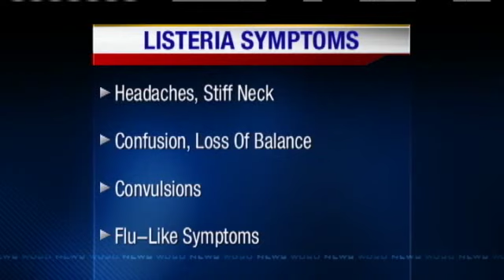Second Person Dies From Listeria In Louisiana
10PM LISTERIA CANTALOUPE